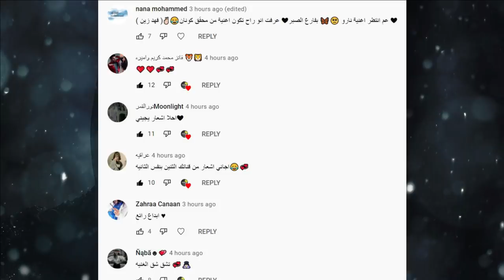باريش دادا يسب مملكة القصص 💔 ورد فهد الزين 🔥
فضيحة بيسان وانس ونارين وريدر وجواني في كليب مع بنين ستارز

نور مار ونور ستارز,
نور مار ومريم,
نور مار يخطب نور ستارز,
نور مار ي,
نور مار وبنين ستارز,
نور مار هدايا,
نور مار هو,
نور مار هدايا عيد ميلادي,
نور مار هوا وقمر,
نور مار هو وقمر,
هل نور مار مسلم,
نور مار نور مار اتحداك تجي للعراق,
نور مار نوتيلا,
نور مار مقلب بقمر,
نور مار مقلب الكحول,
نور مار مع نور ستارز,
نور مار مقلب في يارا,
نور مار م,
نور مار لولو,
نور مار لعبة الملك والخادم,
نور مار ليش قمر تركت الفريق,
تصميمات ل نور مار,
اول مقطع لنور مار,
تصميم لنور مار وقمر,
نور مار كروب,
نور مار كليب,
نور مار كاراتيه,
نور مار كونسرت,
نور مار قبل,
نور مار قمر تركت الفريق,
نور مار قمر غرقت,
نور مار قمر قمر,
نور مار فيديو الحروف,
نور مار فريق الجلادين,
نور مار في دبي,
نور مار فتح اكبر صندوق هدايا,
مقلب في نور مار,
نور مار ف,
في فريق نور مار,
نور مار غني,
نور مار غرق قمر,
نور مار غير لون شعره,
نور مار غيرته على قمر,
نور مار غيث مروان,
نور مار على التلفزيون,
نور مار عايده,
نور مار عراقي,
تصميم ع نور مار,
اغاني ع نور مار,
نور مار طرد قمر,
نور مار طين,
نور مار طرد قمر من البيت,
k vlhv,